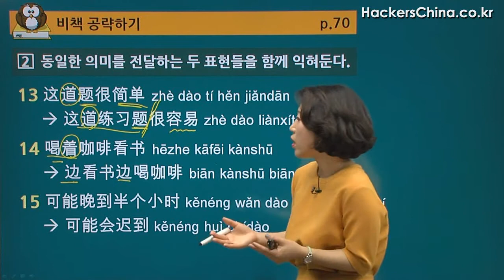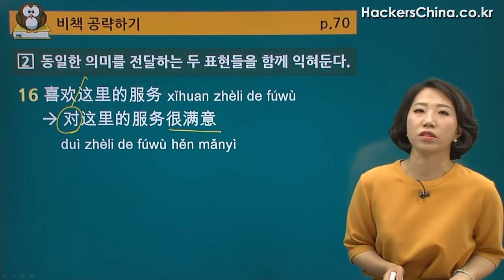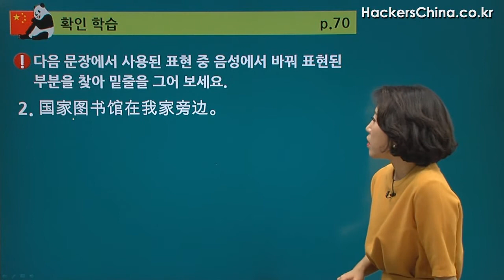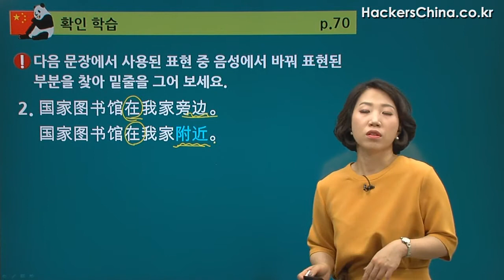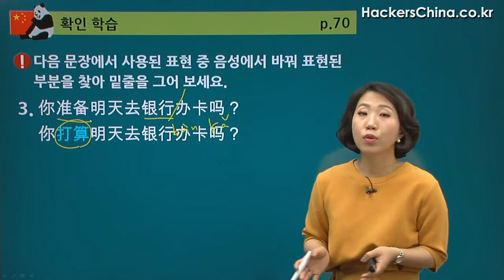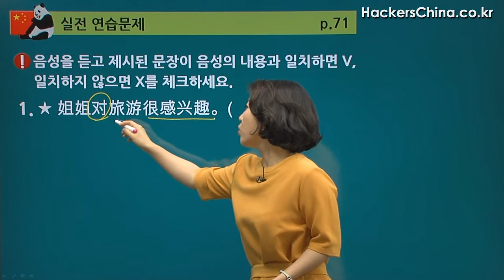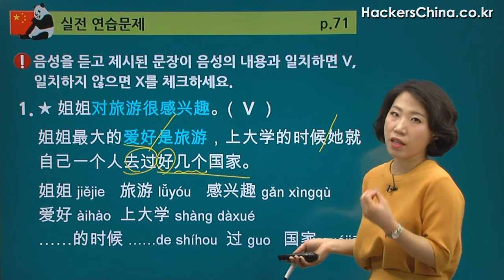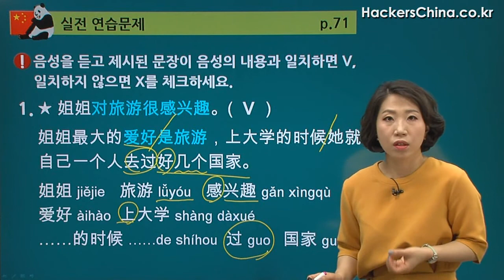이진명 선생님의 HSK 3급 중국어 #2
HSK 단기간에 합격하는 방법은?